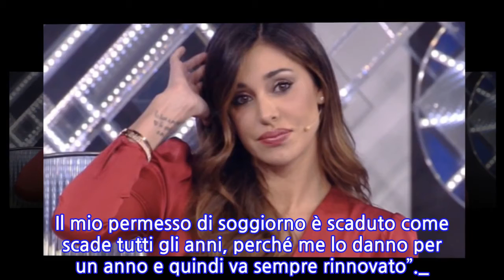Balalaika, Belen Rodriguez sempre più nevrotica non accetta neppure le battute della...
LA PRESENZA DI BELEN RODRIGUEZ A BALALAIKA, il programma di approfondimento calcistico sui MONDIALI IN RUSSIA, non sta riscuotendo proseliti: è stata duramente CONSTESTATA SUI SOCIAL e anche in studio le frecciatine rivoltele si sprecano. In un TWEET PAOLA FERRARI ha dispensato pesanti critiche in merito alla sua performance, ed anche la GIALAPPA’S BAND HA PRESO DI MIRA LA SUDAMERICANA.